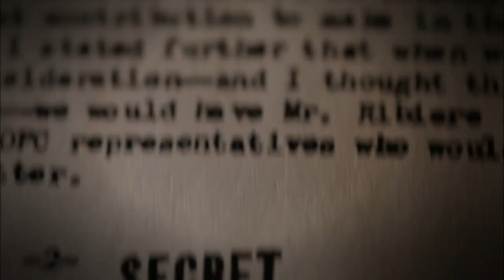Pátrání po Klausovi Barbiem (31.12.2022 v 17:55 na CS MYSTERY)